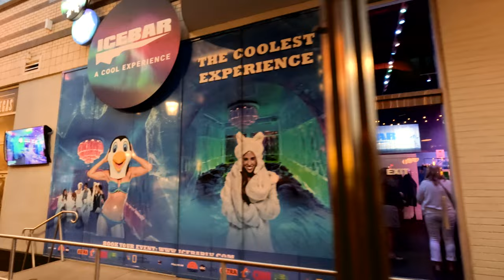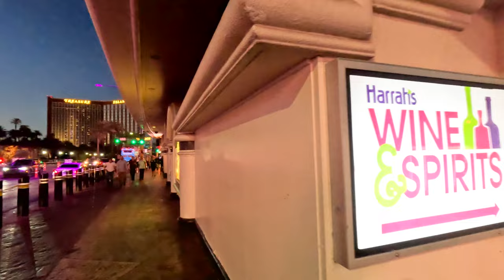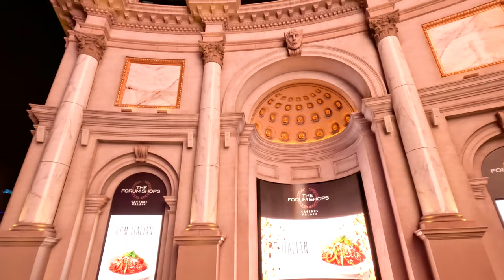Las Vegas Strip Walk At Night - Uncensored 4K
A wild Wednesday evening / night on the Las Vegas Strip. Shirtless muscle dudes flexing outside of Chippendales on the Line Promenade. Not to mention the world famous escort card slappers, and countless women dressed up in show girl costumes. I never interact with any of these fixtures on the strip, but today was a first.

Also, you will see one of the final volcano shows outside the Mirage Hotel and Casino. It will be replaced by the Hard Rock Hotel and Casino, so if you never get the chance to see the volcano, here is your opportunity.

What's your favorite place to go to in Las Vegas?

If you are looking for fun things to do in Las Vegas, check us out
Our boudoir photo shoots make excellent gifts and are an amazing experience. We also feature erotic couples photo and video shoots!

and likely a few others I forgot to mention.